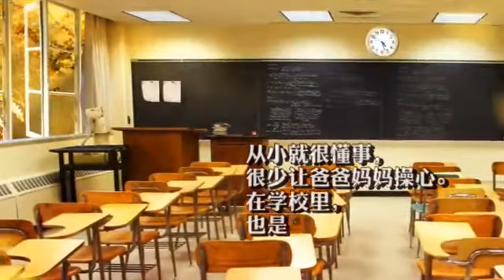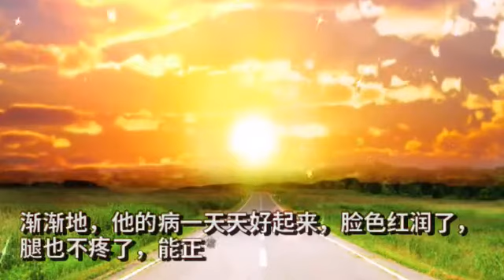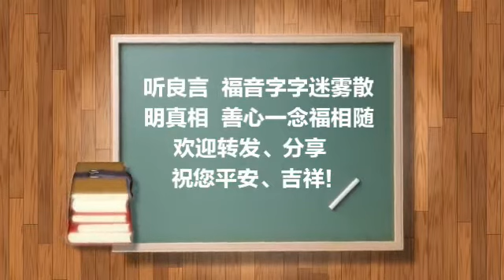绝处逢生的癌症少年｜法轮功是教人做好人的,可以使人道德提升.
👍 -不要忘了点赞👍 ！

故事主人翁曲建国是个16岁的中学生,从小就很懂事,很少让爸妈操心,学习成绩很好,总是年级成绩的前三名,在他15岁时感觉腿有些疼,过了2个月疼得受不了了 ,爸爸带他跑遍了医院检查,,最终检查结果是骨癌,家里花光了积蓄病也没好,那么建国的病是怎么好了呢?. 来听他的故事
推荐书籍 李洪志师父著作：《转法轮》